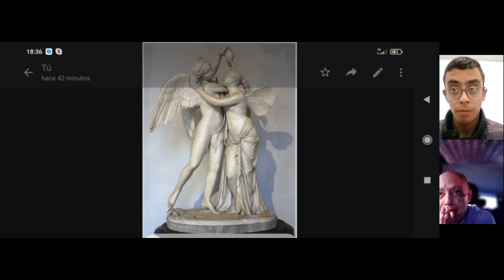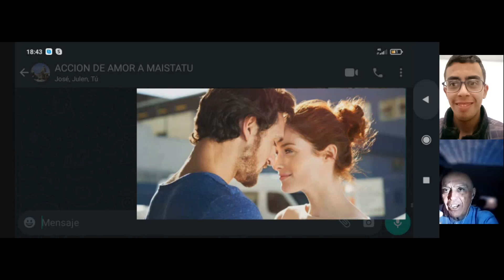CUANDO EL AMOR BAJÓ A LA TIERRA ~ 3/3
Saludos EDUEN

EL AMOR se tubo ke KREAR, antes de llegar a LA TIERRA, porke bajó MAISTATU,  LA HIJA DE DIOS TODOPODEROSO.
Y, MAISTATU, no bino "DE VACACIONES".
MARÍA SALiBE TE DIOS